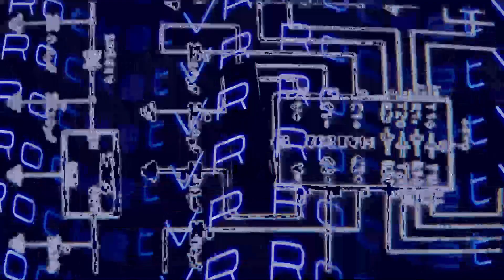Fox Stevenson - All Eyes On Bruises (DJ RocketVR Live Mashup)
Live Remix Edit... Fox Stevenson - All Eyes On Bruises (DJ RocketVR Live Mashup)
D-D-D-DJ Rocket spins various House‚ Drum and Bass and Neurofunk․
Infused with oldies‚ pop‚ hip-hop‚ rap‚ rnb and top 40s music genresǃ
5th October 2022 @ TUBEVR Community Conduit Visuals Set

The smoothest full-body tracking DJ said by many․․․
Twitch˸ Twitch․TV⁄RocketVR
Discord˸ Adam＃7261